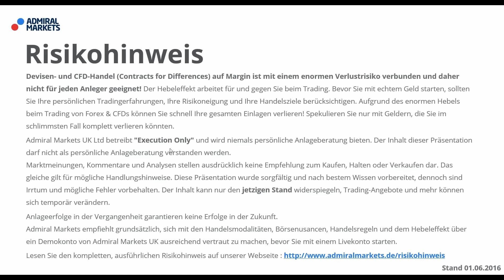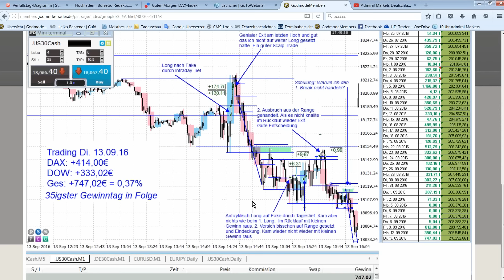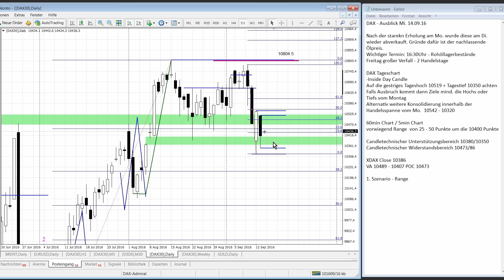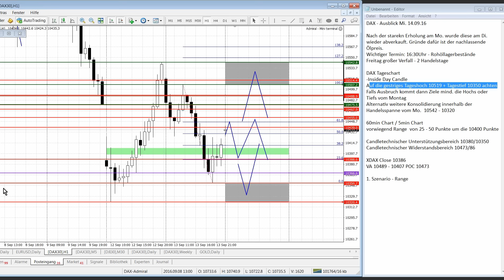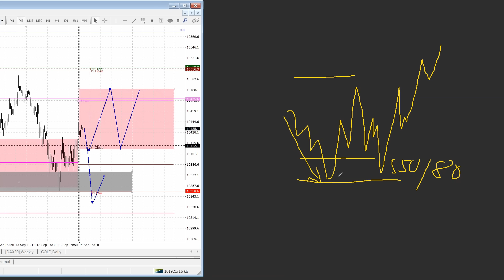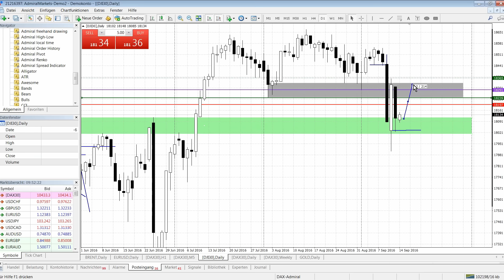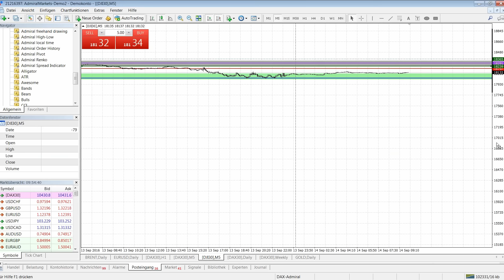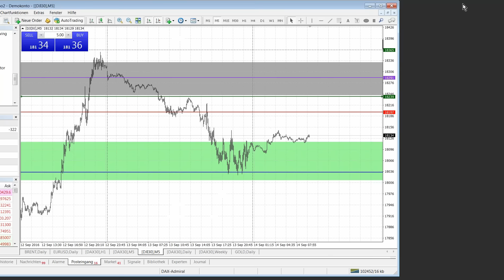Guten Morgen DAX Index! Scalping, Trading-Ideen, Setups und mehr mit Heiko Behrendt vom 14.09.2016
DAX Tagesausblick um 08:30 Uhr, erste Trading-Ideen und DAX Setups, mit High Speed Daytrader Heiko Behrendt.

Vorbörsliche Marktvorbereitung auf den neuen DAX Handelstag:
Direkt im MetaTrader 4 den DAX30 und ein, zwei weitere Märkte analysieren.